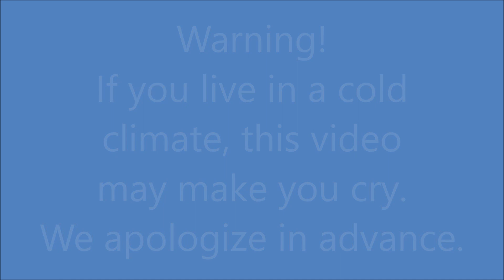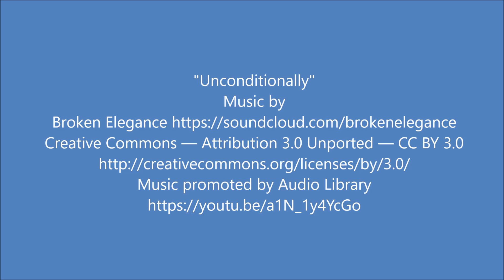7 Minutes of Mind-Blowing Crystal Clear Waters & Snorkeling in Utila - Arrecife de Utila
The visibility on Utila's Reef was absolutely mind-blowing as some of our friends snorkeled from Little Bight to Jack Neal Beach. Us lazy ones took a boat to Jack Neal.

I hadn't planned on droning until I saw the mind-blowing crystal clear waters! I hope you enjoy the footage because it is completely unfiltered and jaw-dropping gorgeous!

Thank you Utila for your beauty!

There's property for sale right around minute 2:30...

p.s. When in Utila, aluminum cans or glass bottles are the way to go! Say "no" to plastic!